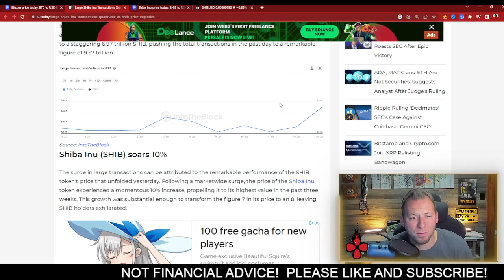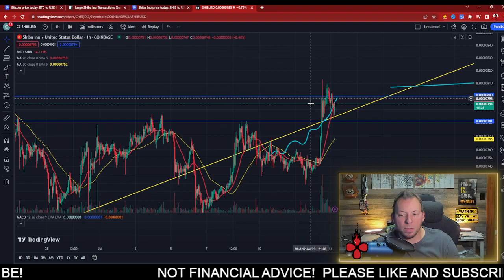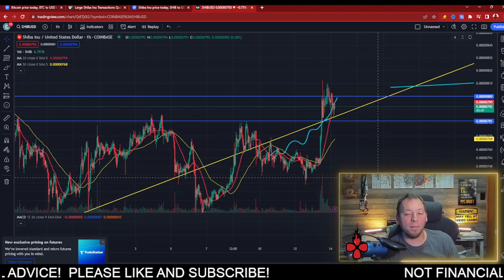SHIBA INU - SPARK IGNITED!!! $56.78 MILLION SURGE!